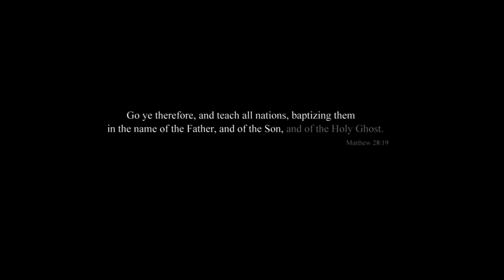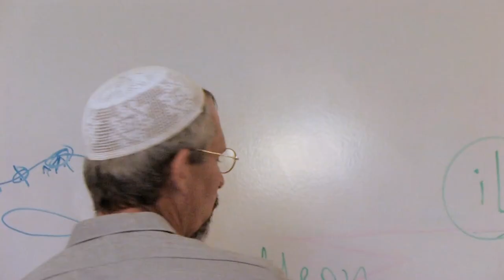Missionaries Film - Forgive US - Trailer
Missionary (Christian) Organisations from the United States spread the Gospel of the Bible in East Africa in Forgive US the film. This film follows the Global Teams Missionary Organisation based in California as they live and travel through Malawi, Kenya and Tanzania.

Forgive US is a moving story about how Christian missionaries organisations from the United States spread the Gospel of the Bible in East Africa and the impact it has on individuals and communities in those areas.

The film follows Kevin and Vicki, members of Global Teams Missionary Organisation based in California, as they live and travel through Malawi, Kenya and Tanzania.